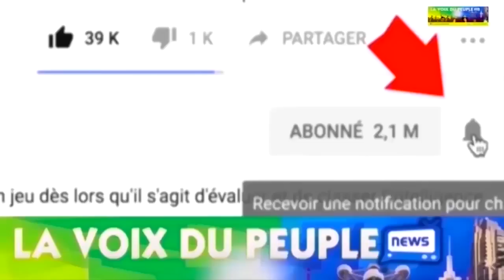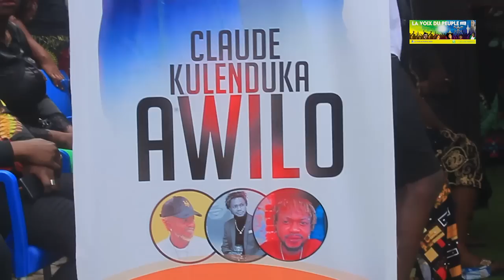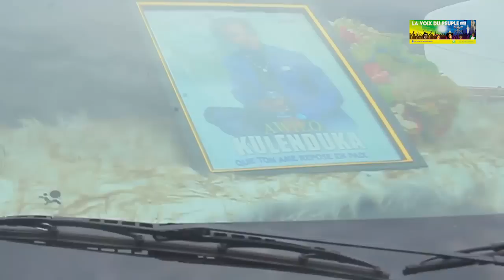BOTALA ACTEUR DACOSTA MAKAMBU ASALI NA LEVEE DU CORPS YA ACTEUR AWILO